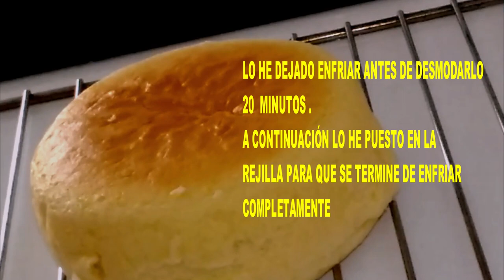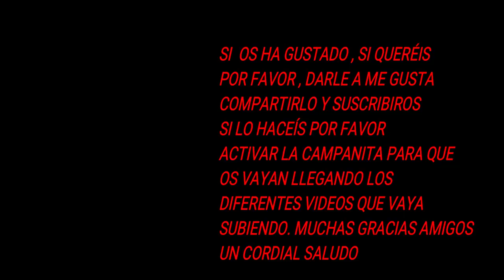TARTA DE QUESO JAPONESA ( SOUFLE MUY ESPONJOSA)( COTTON CHEESECAKE JAPONESA) SUPER RÁPIDA Y FÁCIL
Esta tarta de queso japonesa no te dejará indiferente, por ser super esponjosa, como un algodón...

INGREDIENTES:
200g. de queso tipo filadelfia
4 huevos a temperatura ambiente (al menos tres horas antes) De los cuales:
4 yemas de huevo con 50g de azúcar
4 claras con 50g de azúcar(añadiendo una pizca de sal)
40g. de mantequilla a temperatura ambiente.
60 ml de leche entera (en mi caso)
45g. de harina de trigo
45g. de harina de maiz (maizena)
Las harinas previamente tamizadas
Una pizca de sal, para incorporar a las harinas.
El zumo de medio limón y su ralladura ( esto es opcional )

Precalentar el horno como mínimo 20 minutos antes. Calor arriba y abajo.

Las dimensiones del molde son: 16cm de diámetro por 6cm de alto